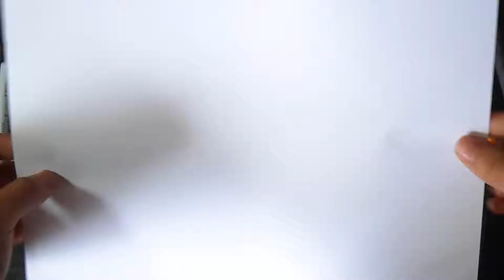Come disegnare un personaggio Graffiti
disegno personaggio Graffiti

musica
(Audiomicro.com)  Dubstep Loop